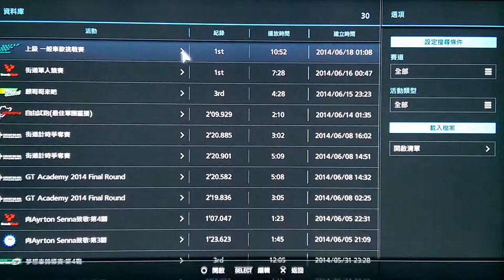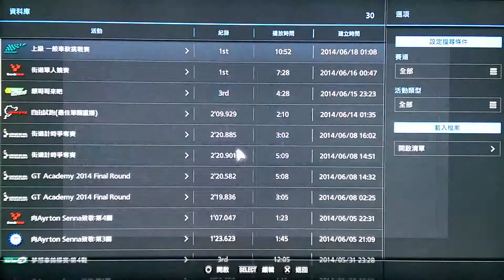GT6: A-Spec SUZUKA_Z34 vs PP600 SUPER CAR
CAR:Nissan Fairlady Z (Z34) '08
PP579_FR_555PS_1,224kg_SC